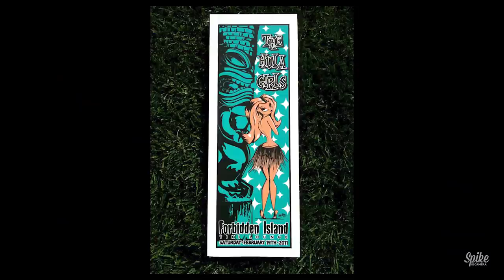Uncovering the Origins: The Mai Tai Inspiration - The QB Cooler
Join us as we unveil the cocktail that inspired the original 1944 Trader Vic's Mai Tai - The QB Cooler. In this video, we explore the history of the 'Quiet Birman,' a fraternity of pilots that formed after World War I and the origins of the QB Cooler cocktail. Discover the story behind the creation of this classic tiki drink and learn how to make it at home. This video is a must-watch for tiki enthusiasts and cocktail lovers alike, as it takes you on a journey to uncover the inspiration behind the Mai Tai. Don't miss out on this in-depth look into the history and recipe of the QB Cooler.

To make the the drink in the video:
1/2 oz fresh squeezed lime juice
1 oz fresh squeezed orange juice
1 oz club soda
1/2 oz honey mix
1/4 oz falernum
1 oz gold Jamaican rum
1 oz light rum
1/2 oz Demerara rum
2 dashed Angostura bitters
1/2 tsp ginger-infused sugar syrup
4 oz crushed ice

Mix on high for 5 seconds. Pour unstrained into a double old fashioned glass. Garnish with fresh mint.

FOLLOW Audrie Lorainne on IG: @audrie_l